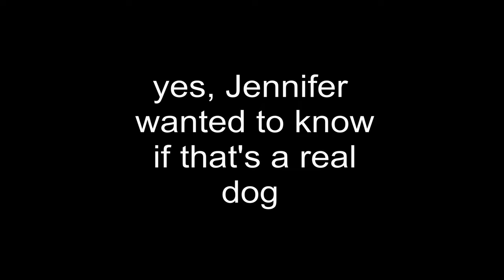Funniest Home Videos, Pat scared by Ceramic Dog 1993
Created with Corel VideoStudio. Filmed by Eric Hogan